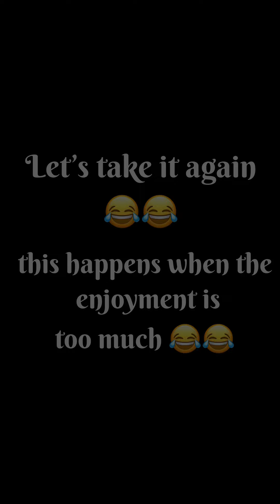Ada Ehi ft Dena Mwana - Another Miracle Dance Video / Ministration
Hope this ministration blesses you❤️‍🔥Amen

Song: Another Miracle - Ada Ehi